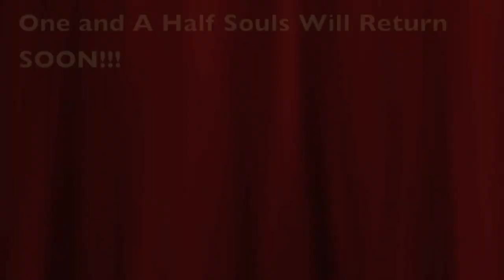MARVELLOUSLY MUSICAL MAY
We Review DEADPOOL 2, Talk about Avengers: Infinity War, Solo Star Wars Story, Donald Glover/Childish Gamino's New song this is America, We do a Try Not to Headbang Challenge. Talk about Vinnies, Spotify and a HEAP MORE THINGS!